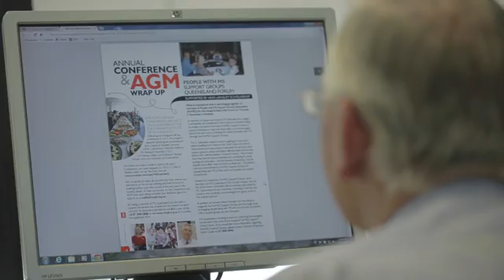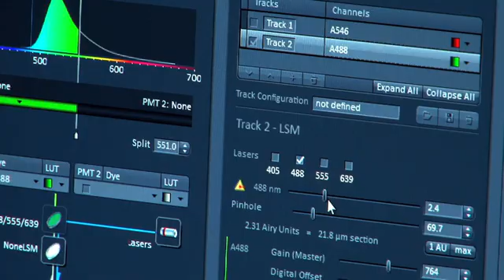MS Alliance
Mere end 2,3 millioner mennesker verden over lever et liv med sclerose. Næsten halvdelen, 1 million mennesker, i en progressiv form.
Progressiv sclerose er en form for sclerose, hvor sygdommen forværres over tid. Hver eneste dag medfører progressiv sclerose et gradvist tab af mobilitet, kognition funtionsevne, evnen til at arbejde og ikke mindst ens selvstændighed som menneske. Trods fremskridt inden for behandling af andre typer sclerose er der på nuværende tidspunkt ingen behandlinger for progressiv sclerose. Det er baggrunden for den brede internationale forskningssatsning på at finde behandlingsformer for progressiv sclerose, Progressiv MS Alliance.